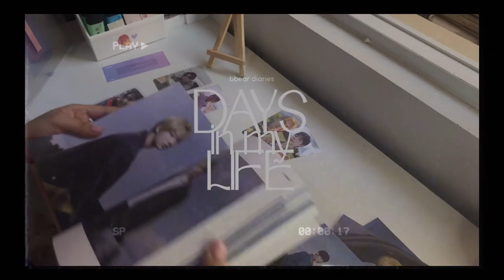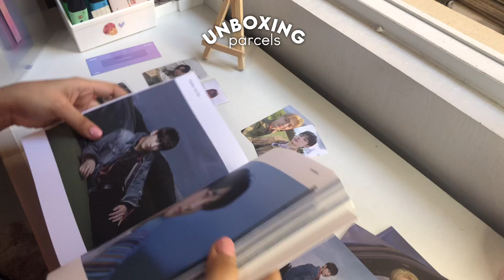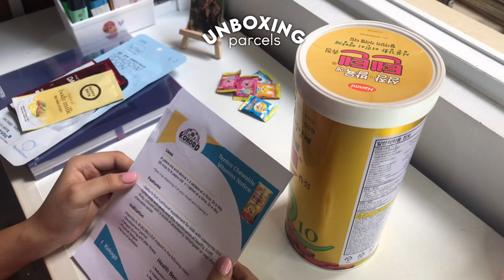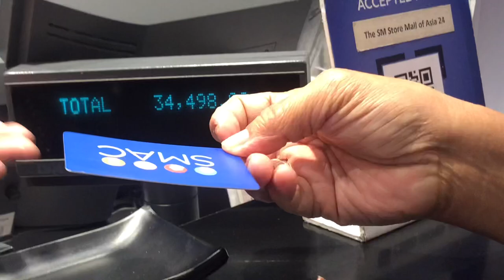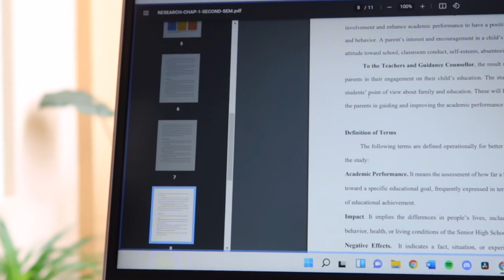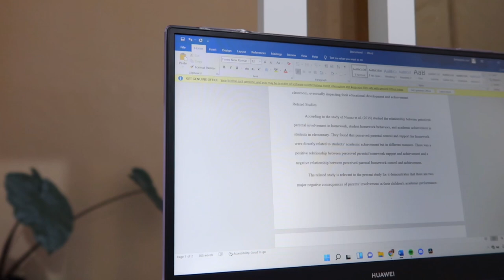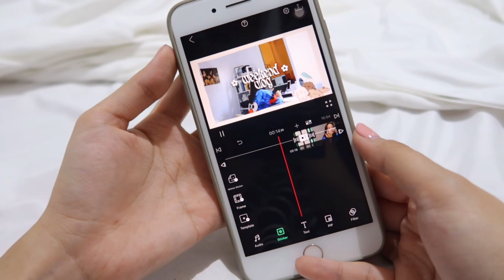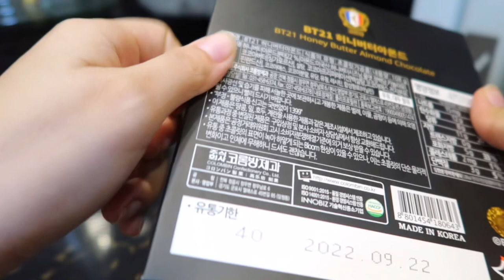💌 days in my life | family vacation, new camera, recognition, unboxing and studying !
hello everyone !! 🌥☘️

my bbear diaries, episode 2!! After not being able to upload my videos due to busy days, I'd like to show and share with you what I've been up to these past few weeks. yayyy !! I finally got my dream camera!!  I've been wanting it for a long time now, and I'm grateful to my mother since I wouldn't be able to acquire it without her help. Anyways, I hope you guys enjoy my video !! :)

— I hope you don't mind that I'm still learning and developing my editing style haha

— please try your best to stay healthy during this pandemic!! always put on your masks and maintain proper social distance. it's also important to drink plenty of water and get a plenty of rest !

lovelots,
berna 🌷

🍄 editing::
davinci resolve, vllo premium, picsart, phonto and pinterest